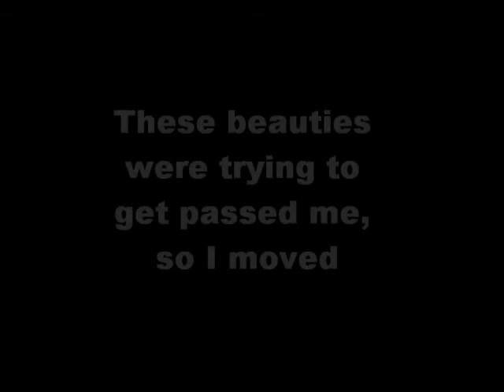Geese at the NY State Dam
Wildlife In Cohoes, NY